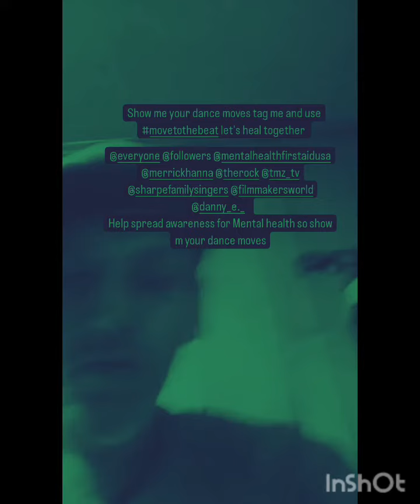Dance challenge use movetothebeat and follow my insta be sure to tag me. big prize winner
show me your moves with movetothebeat and tag me in your Instagram of Facebook or tiktok. Spreading awareness for mental health as a life coach I'm passionate about this year being the best version of yourself. mje sure you follow me subscribe and tag me and use movetothebeat to be entered in this months giveaway.

Edit with InShot My Summer Love
Musician: Belair